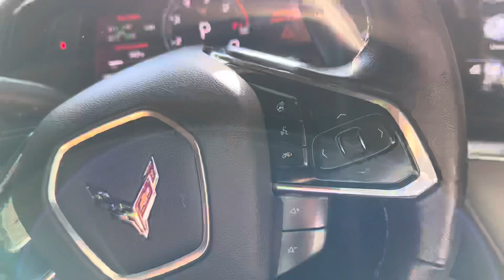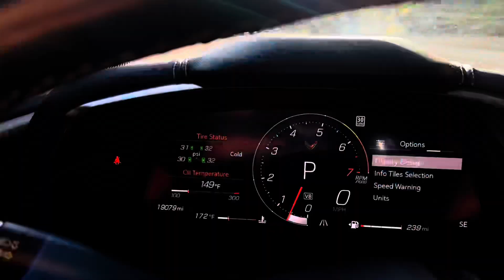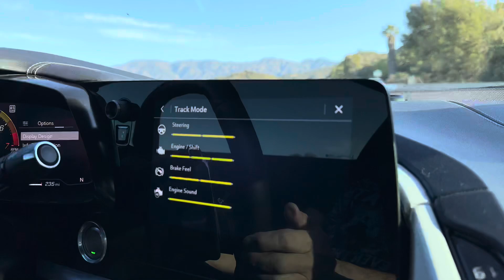My thoughts on the 2022 Corvette C8 Stingray